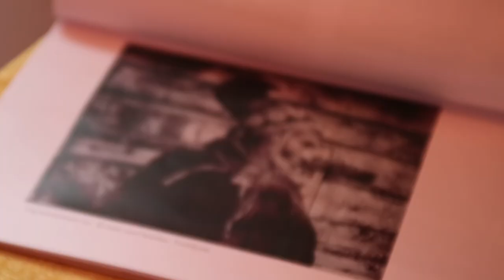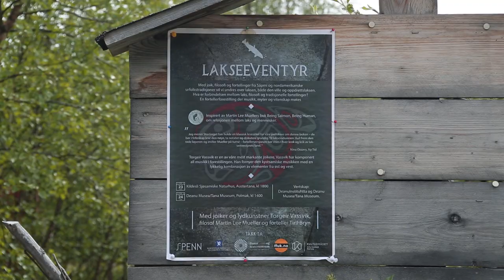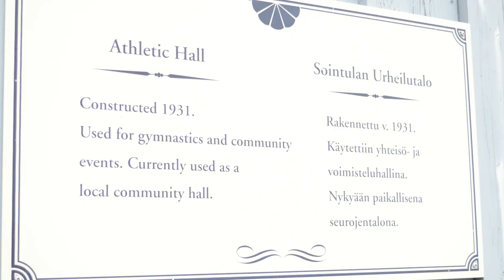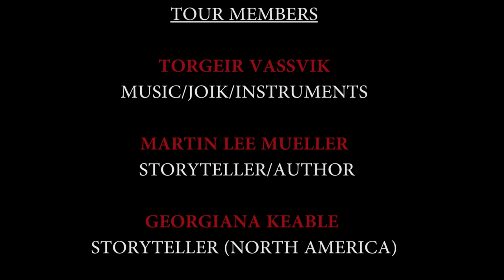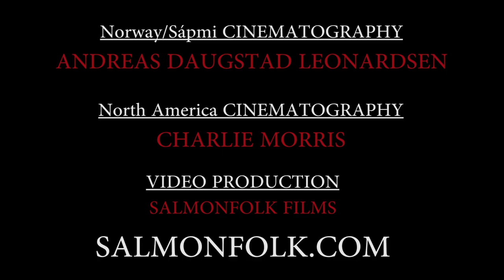Being Salmon, Being Human: The Performance (Summer 2018 Tour Highlights)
This is a trailer of the tour...to help support the creation of a full webseries about this tour, saving wild salmon, indigenous cultures and more.

The performance group that I was touring with asked for a highlight video from their tour. They wish to continue their work and they needed a trailer to show what they'd done, where they'd been and to give a sense of what the show felt like.  So SalmonFolk Films created this for their use.  But it's also gives you a strong sense of what the docuseries will look and feel like in terms of where we went, what we did and so forth.  It's a solid sneak peek into what you'll be supporting by following the series.

Being Salmon, Being Human: The Performance is a free-standing interpretation of the philosophical-poetic work begun by Martin in his book. For the performance, Martin joins forces with Norwegian-British storyteller Georgiana Keable, renowned Sami joiker and composer Torgeir Vassvik, and the Norwegian folklorist and storyteller Tiril Bryn. Together, we encounter oral traditions of Sápmi as well as North America, and we find that traditional storytelling shares a common ancestry and foundation with contemporary ecophilosophy - namely the wonder about the more-than-human world of calving glaciers, the night sky, ancient forests, sentient beings of the sea, and the age-old-question of who we are in relation to the land, the air, and the oceans.

The storytelling unfolds alongside Torgeir's evocative, haunting soundscape. Together we take a deep-dive into the pancultural encounter between humans and salmon, into stories told since time immemorial, practical knowledge passed on through the generations, and wisdom carried into our time through ancient music. We encounter some of the warriors who have stood up in defense of the fish. And we encounter her, the sentient being. Born with a fierce determination to tune in to the speech of all things - to rain shower, lunar cycle, earth's magnetism, algae bloom, or blue whale's thousand-mile chant - she learns, as she matures, to think like the ocean. She becomes the ocean thinking itself within her. What is it like to be her? And what is it like to be her feedlot cousin, whose life cycle is determined by the demands of a global capital market? How do we grasp that modern story of exploitation?

And what clues do we find both in the wisdom of old and in contemporary science to stand up against the suffering of these present days, to unweave dysfunctional stories, and to re-story the ancient human-Earth relationship?